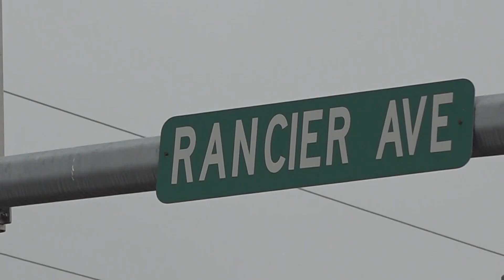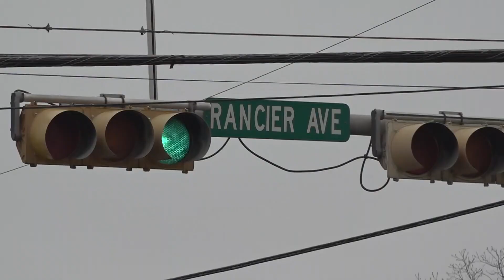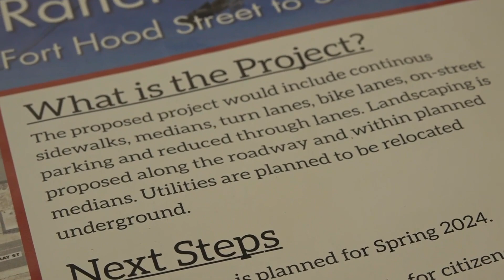Killeen businesses raise concerns about Rancier Avenue improvement plan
This is a $63-million project.